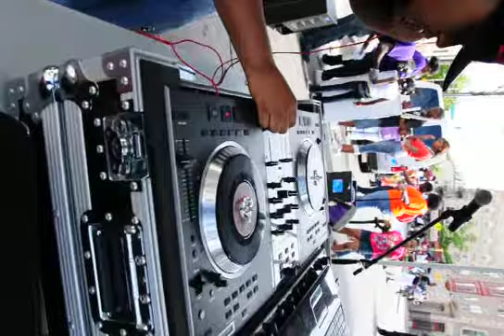Littleton Avenue in The BrickCity, Newark gets DJ-ed up/KKD vid1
This was a soon to be Congressman/Councilman Ronald Rice sponsored event/block party. Documented by: BLK SNW/KeeKeeDonz